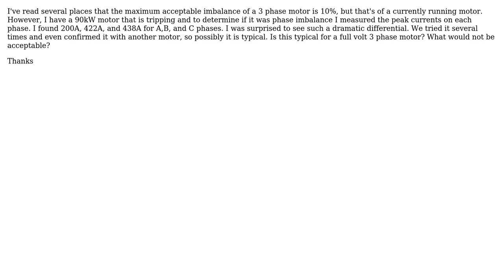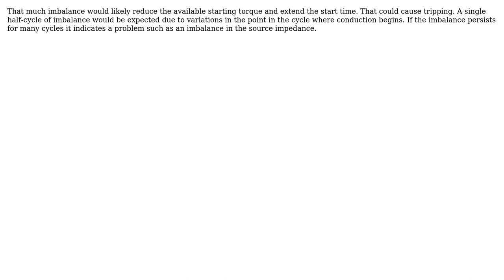Electronics: Acceptable imbalance at starting of a 3-phase motor (480V) (2 Solutions!!)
Electronics: Acceptable imbalance at starting of a 3-phase motor (480V)

With thanks & praise to God, and with thanks to the many people who have made this project possible! | Content (except music & images) licensed under CC BY-SA | Music | Images & others | With thanks to user DrTarr user Charles Cowie user 142 guy and the Stack Exchange Network Trademarks are property of their respective owners. You are responsible for your own actions.